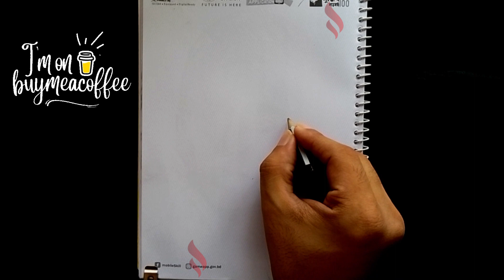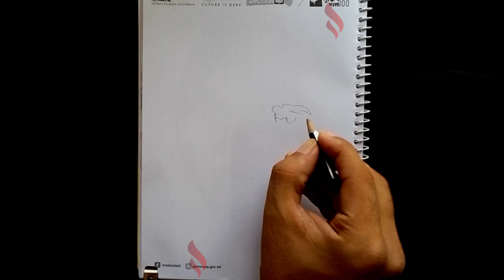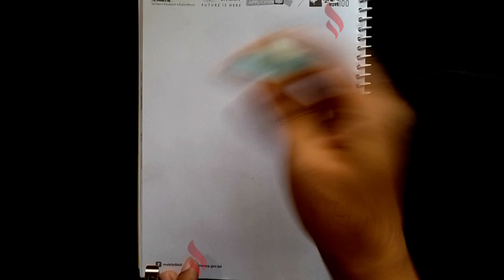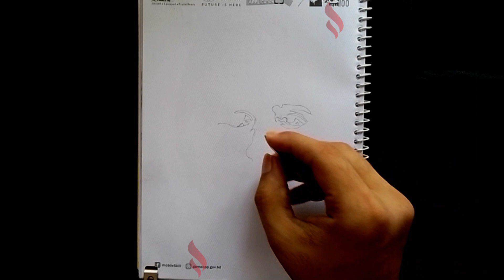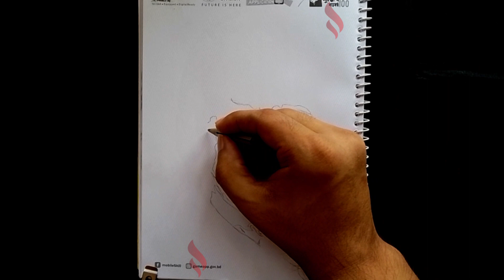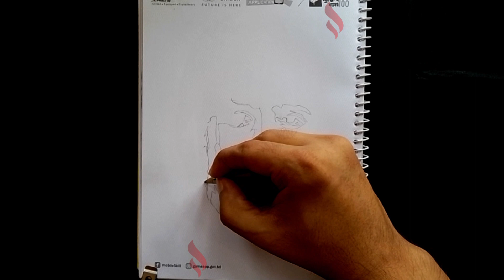Hrithik Roshan Timelapse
Today we are drawing Hrithik Roshan.